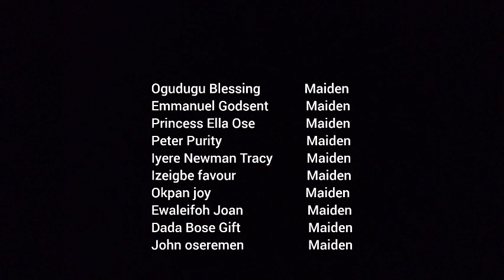The Nine Maidens Part 2…🎥 By Celebrity Nurse (Ogudugu Faith Progress)